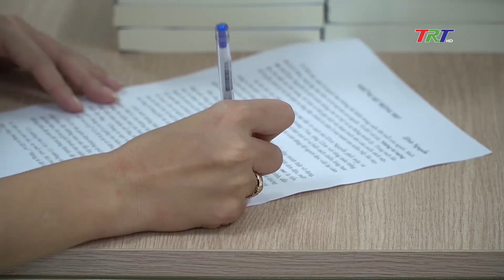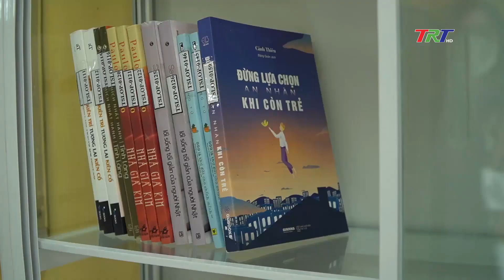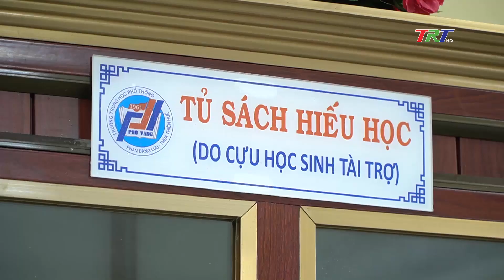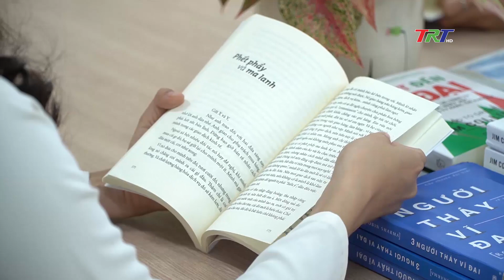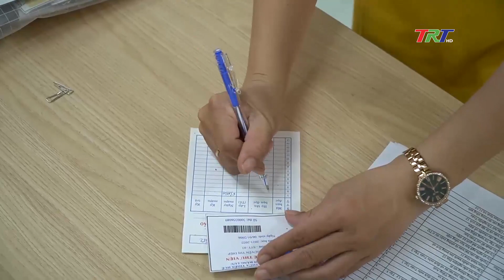LAN TỎA TÌNH YÊU SÁCH VÀ ĐỌC SÁCH Ở TRƯỜNG PHAN ĐĂNG LƯU